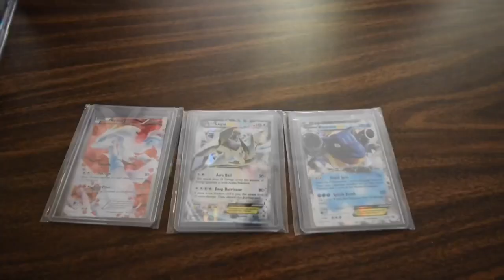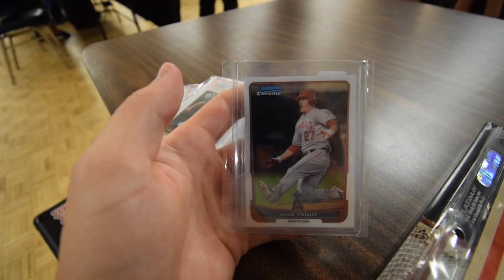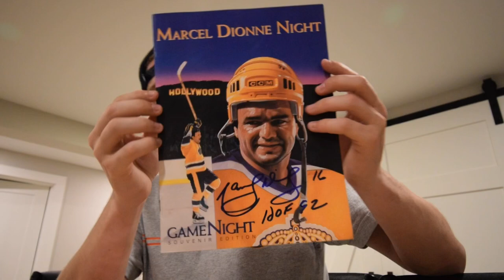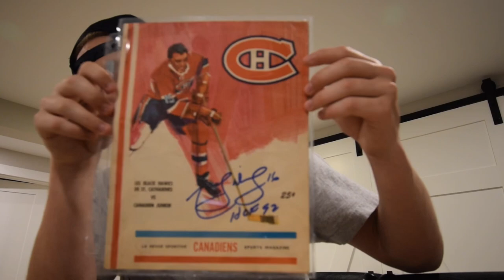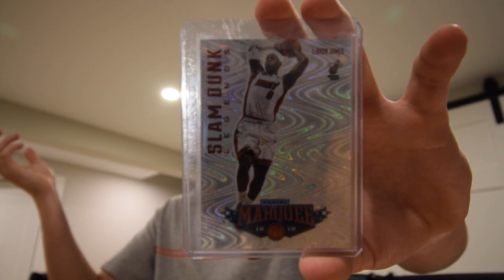Insane Deals + Meeting An NHL Legend! Card Show Vlog!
In todays video I set up at another local show and made lots of deals! I also got to meet Marcel Dionne! An NHL legend!